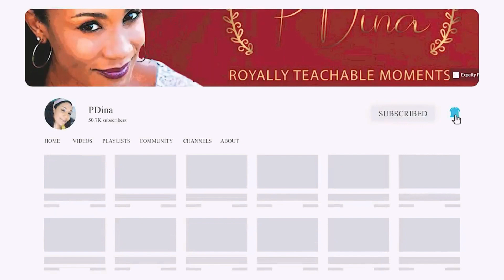Markle vs. Markle: Samantha Ends The Fairytale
Meghan Markle will have to start telling the truth. Meghan's half sister Samantha sues her half sister over the lies and defamation of character.

I will do my best to respond to ALL comments. Mean and malicious commenters will be BLOCKED and REMOVED from my channel.

My Members Page: Become a PDina member and see my life as an actress and an Expat.

EXPATTY Podcast: Listen to my Podcast on iTunes or Podbean called Expatty: I talk about life as an expat and what it’s like to live in a foreign country

Please follow all of YouTube's Community Guidelines.

Email Me: (If you email and I don’t respond right away, it could be that your email didn’t ask a question that needed a response, or I may have overlooked it. Please send another email if I don’t respond to your inquiry within three weeks. Sorry for the inconvenience but I receive a lot of emails and sometimes I can’t respond to them in a timely manner but I will do my best.)